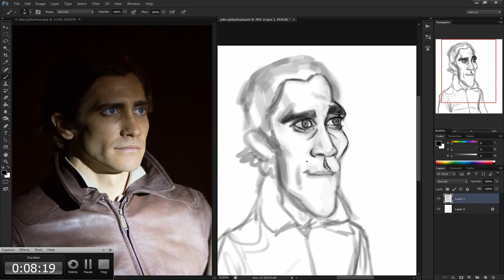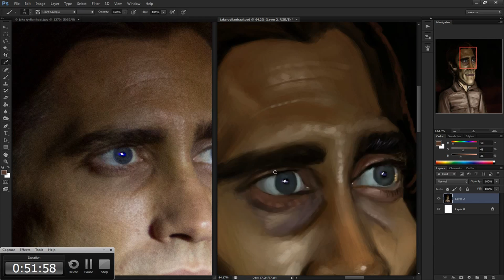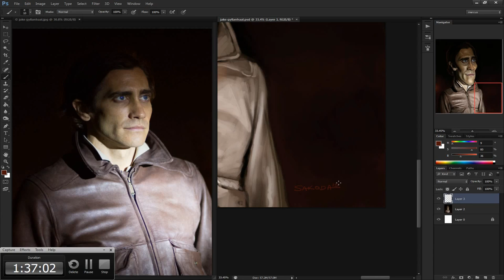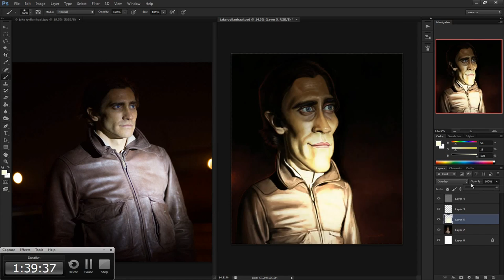Caricature Speedpainting with Marcus: Jake Gyllenhaal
This is a digital caricature speedpainting of Jake Gyllenhaal from the movie Nightcrawler.

The painting took 1 hour and 40 minutes to paint, I painted it in Adobe Photoshop cs6 on a Wacom 20WSX and recorded it using Camtasia Studio8.

Comment with suggestions of who I should  speedpaint next.